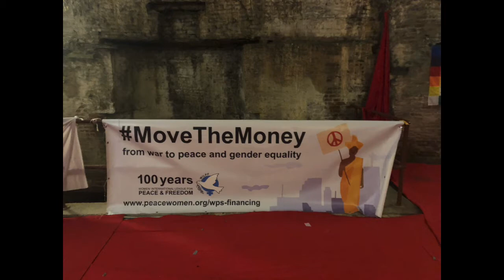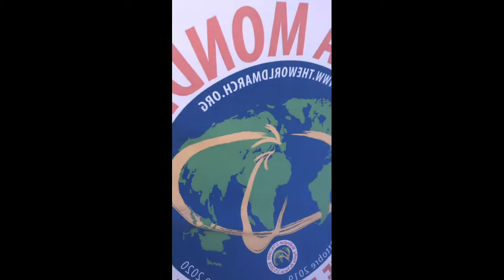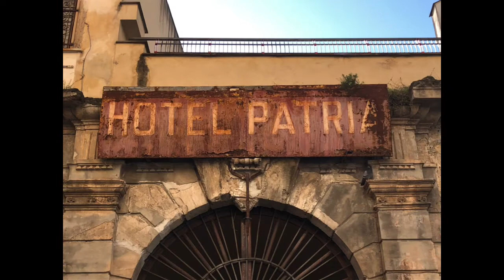Actividades de "Mediterraneo Mar de Paz"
Actividades durante el recorrido de "Mediterraneo Mar de Paz" y la 2 Marcha Mundial por la paz y la Noviolencia. 2019